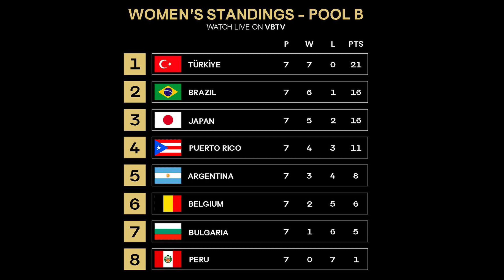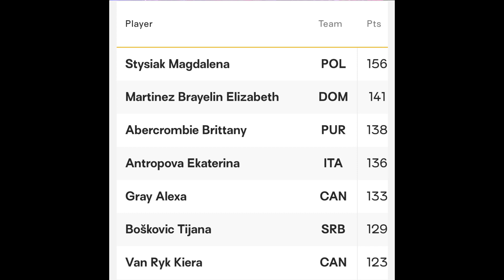SELAMAT ! 7 TIM VOLI PUTRI LOLOS KE OLIMPIADE PARIS 2024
7 tim bola voli putri sudah memastikan diri lolos ke olimpiade 2024 Paris. 7 tim itu adalah Perancis sebagai tuan rumah, dan 6 tim dari babak kualifikasi yaitu Republik Dominika dan Serbia yang merupakan juara dan runner up pool A. Turkiye dan Brazil sebagai juara dan runner up pool B.
Amerika Serikat dan Polandia menjadi 2 wakil dari grup C.
Turkiye menjadi satu satunya tim yang tidak terkalahkan sepanjang kualifikasi Olimpiade Paris 2024.
Sebanyak 12 negara nantinya akan bertanding pada Olimpiade Tokyo, sementara 5 slot tersisa akan ditentukan pada bulan Juni 2024 nanti.

Dari pool C
Amerika Serikat diposisi 1 dengan 18 poin
Polandia diposisi 2 juga dengan 18 poin
Berikut daftar topskor kualifikasi Olimpiade Paris 2024
Magdalena Stysiak dari Polandia menjadi topskor sepanjang kualifiaksi ini dengan 156 poin
Elizabeth Martinez Brayelin dari Dominika diposisi 2 dengan 141 poin
Brittany Abercrombie dari Puerto Rico diposisi 3 dengan 138 poin
Ekaterina Antropova dari Italy diposisi 4 dengan 136 poin
Alexa Gray dari Kanada diposisi 5 dengan 133 poin
Tijana Boskovic diposisi 6 dengan 129 poin
Kiera Van Ryk dari Kanada diposisi 7 dengan 123 poin